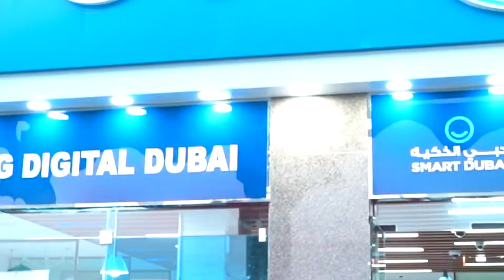മന്ത്രിയായതിന് ശേഷം നന്ദി പറയാൻ വിളിച്ചിട്ട് ഫോൺ പോലും എടുത്തില്ല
ദുബായിലെ അതിപ്രശസ്തമായ ഗവ സേവന ദാതാക്കളായ ഇ.സി.എച്ഛ് ഡിജിറ്റലിൽ ഉടമസ്ഥനും സി.ഇ.ഒ യുമായ തന്റെ പ്രിയ സുഹൃത്തിനെ കാണാൻ ബഹുമാനപെട്ട തുറമുഖ ,വ്യവസായ , പുരാവസ്തു വകുപ്പ് മന്ത്രി ശ്രീ അഹ്‌മദ്‌ ദേവർകോവിൽ സാഹിബ് എത്തിയപ്പോൾ , രസകരമായ മന്ത്രിയുടെ അനുഭവം കാണാം .